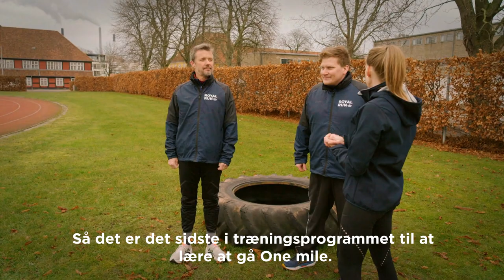H.K.H. Kronprinsen, Heino Hansen og Sara Slott træner op til Royal Run - del 1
I en miniserie på tre afsnit kan du opleve et umage møde mellem H.K.H. Kronprins Frederik, OL-medaljevinderen Sara Slott og komikeren Heino Hansen.

Under kyndig vejledning af den tidligere OL-sølvmedaljevinder får kronprinsen og en af landets sjoveste komikere gode råd og vejledning til, hvordan man kommer i form til at gå distancen One mile (1,6 km) til Royal Run.